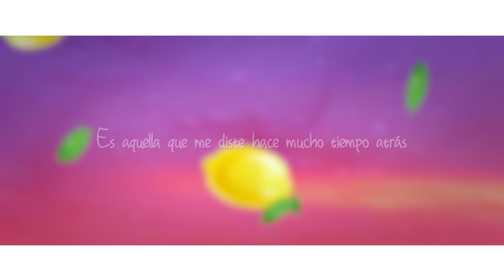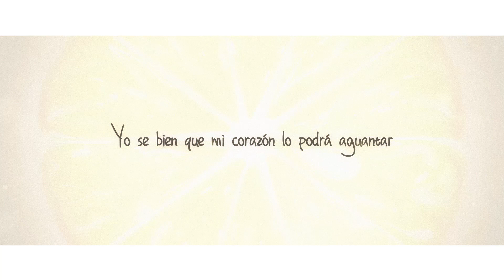【Kura】Lemon - Kenshi Yonezu (米津玄師) [Cover español]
Hoy les traigo un pequeño cover que grabe hace unos meses, no quede totalmente conforme en como quedó pero mucha gente se esforzó para que saliera, así que aquí lo tienen uvu
Esta es la primera vez que adapto una canción, así que espero no sea tan desastrosa ;_;

No puedo creer realmente haber llegado tan lejos, pero aun así, espero seguir creciendo y que me sigan apoyando, realmente esta partesita de mi vida que es hacer covers me alegra completamente la existencia.
Cantar me llena el alma, pero hacerlo para ustedes me da la alegría necesaria para salir adelante en el día a día
¡Gracias a todos chicos, los adoro! ♥

CRÉDITOS:
• Voz: Aquí!
• Adaptación: ¡Aquí!